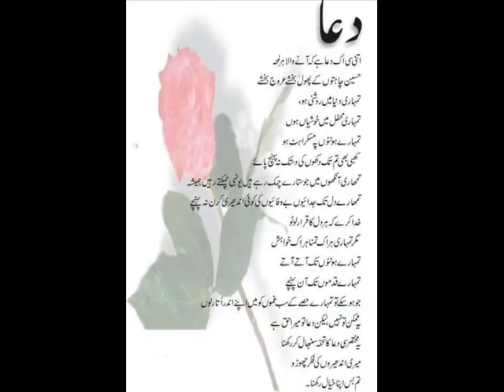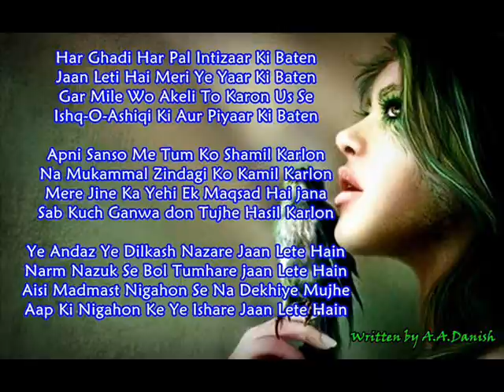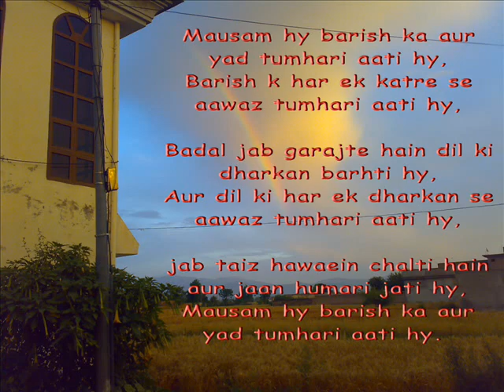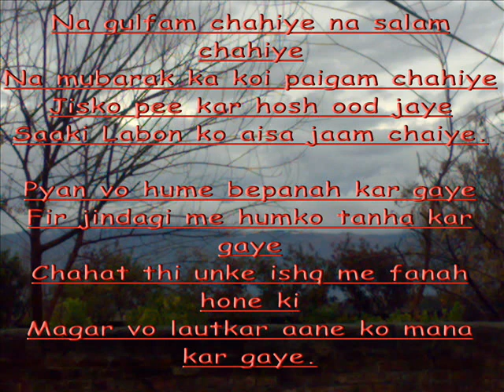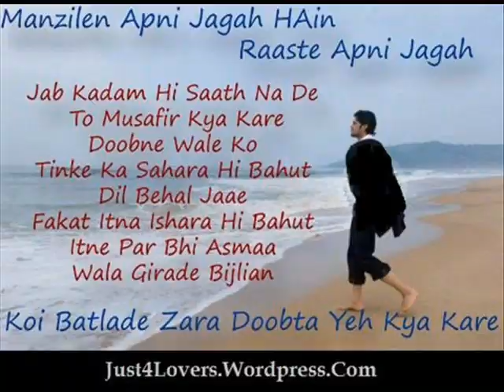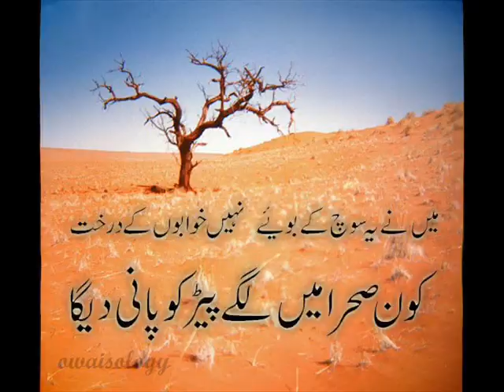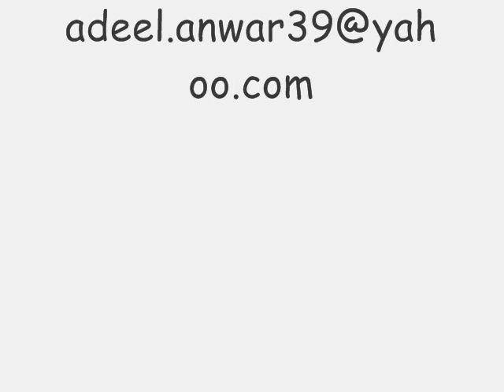Pakistani song for my love.by adeel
singer-attaullah
Editer-Malik Adeel Anwar